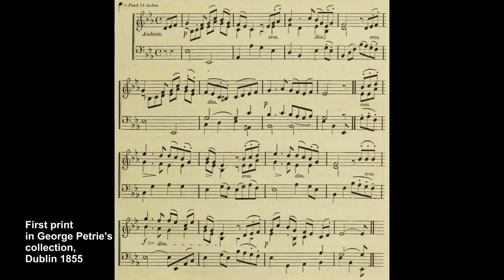Noel Rawsthorne: Londonderry Air - Hans Uwe Hielscher, Town Hall in Dunedin, New Zealand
Noel Rawsthorne (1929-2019): Prelude on the „Londonderry Air“

Nach seiner musikalischen Ausbildung in Liverpool studierte Rawsthorne bei dem renommierten italienischen Organisten Fernando Germani. Sein Leben ist eng verbunden mit der neugotischen Anglican Cathedral in Liverpool und ihrer Willis/Harrison-Orgel, der größten Kirchenorgel Englands. Hier begann Rawsthornes Karriere schon als Chorknabe, später wurde er zum Sub-Organist ernannt und war dann 25 Jahre lang als Titularorganist der Kathedrale tätig. Daneben war er City-Organist an der berühmten Willis-Orgel in der St George’s Hall in Liverpool und, bis zu seinem Eintritt in den Ruhestand im Jahre 1993, Dozent am dortigen St Katharine’s College. Als Komponist liturgischer und freier, oft humor- und effektvoller Orgelwerke wurde er hierzulande erst in jüngerer Zeit bekannt.

Sein Prelude on the „Londonderry Air“ ist 1991 veröffentlicht worden. Rawsthorne harmonisiert in ruhigem Tempo drei Verse dieser altbekannten irischen Volksweise im spätromantischen Stil: In Vers 1 erklingt die Melodie im Sopran mit der zarten Zungenstimme der Clarinette des Solo-Werks, in Vers 2 als Tenorstimme mit den 8’-Grundstimmen des Great, in Vers 3 schließlich im vollstimmigen Satz und dynamisch anwachsend, ehe die letzte Zeile des Verses wieder im Pianissimo versinkt.

Die im Jahre 1919 von der englischen Werkstatt Hill, Norman & Beard (Norwich) erbaute Orgel der Town Hall in Dunedin hat eine bewegte Vergangenheit. Ursprünglich als transportable Freiluftorgel errichtet, kam sie nach verschiedenen Standorten in England im Jahre 1929 nach Neuseeland in den Südpazifik, wo sie seither im großen Festsaal der Town Hall von Dunedin, im Süden der Südinsel, eine neue Heimat gefunden hat. Nach einer letzten Restaurierung und Erweiterung im Jahre 1995 umfasst das Instrument 75 Register, darunter der schon 1929 hinzugefügte Open Diapason 32‘, dessen Pfeifen den mächtigen Prospekt zieren. Abgeleitet vom Namen des Erbauers haben die Bürger ihrer Town-Hall-Orgel liebevoll den Namen „Norma“ gegeben.

Rawsthorne graduated in Music from Liverpool College and perfected himself as organist with Fernando Germani in Rome. His work is closely connected with the neo-gothic Anglican Cathedral in Liverpool and its Willis-Harrison organ, the largest church organ in England. Rawsthorne began his career here as choirboy; ﬁrst being appointed Sub-Organist, and then serving 25 years as Cathedral Organist. In addition, Rawsthorne was City Organist on the famous Willis organ in St Georges Hall Liverpool and, until his retirement in 1993, lecturer at St Katharine's College. He has only recently become known on the Continent as a composer of very effective and humorous organ music.

His Prelude on the "Londonderry Air" was published in 1991. Rawsthorne harmonizes three verses of this well-known Irish folk tune in the late romantic style at a slow pace: In verse 1 the melody sounds in the soprano with the delicate Clarinette stop of the Solo division, in verse 2 as a tenor part with the 8' stops of the Great, verse 3 finally starts with a warm sound of all 8’ foundation stops and dynamically growing before the last line of the verse sinks back into pianissimo.

The organ in the Town Hall in Dunedin, built in 1919 by the English workshop Hill, Norman & Beard (Norwich), has an eventful past. Originally built as a transportable open-air organ, it came to New Zealand in the South Pacific in 1929 after various locations in England, where it has since found a new home in the Great Hall of the Town Hall of Dunedin, in the south of the South Island. After a last restoration and expansion in 1995, the instrument has 75 stops, including the pedal Open Diapason 32‘, which was added in 1929 and whose pipes adorn the mighty front. Derived from the name of the builder, the citizens of Dunedin named their town hall organ affectionately "Norma".